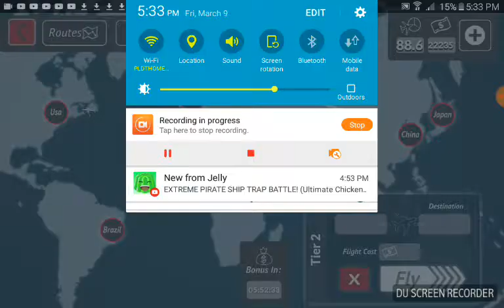Transporter flight simulator the worst flight #1